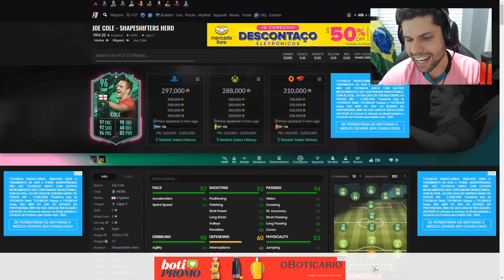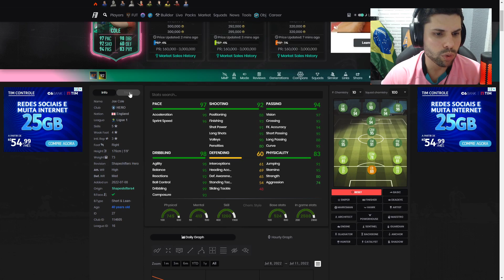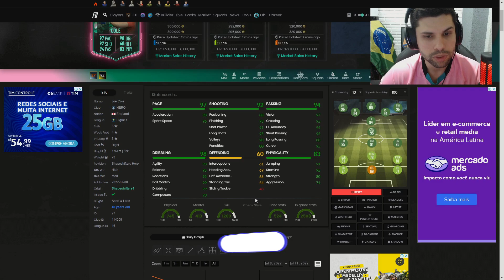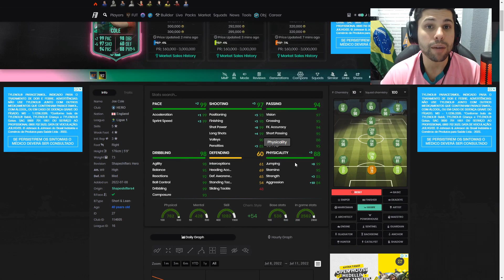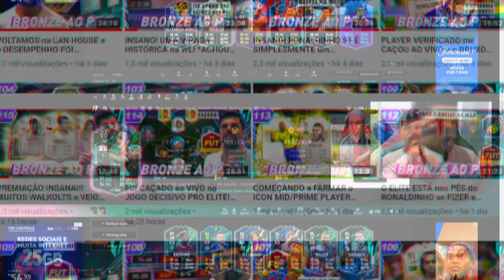E AGORA, QUAL É O MELHOR MEI? NEYMAR OU COLE? | JOE COLE 96 - SHAPESHIFTERS HERO REVIEW I FIFA 22 UT